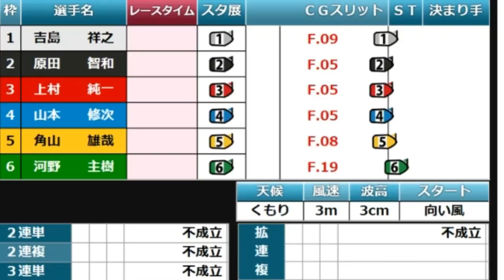2018 / 2/ 5 宮島競艇 思わず切ない声を上げる実況。これって全員非常識Fで帰郷？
2018 / 2/ 5 宮島競艇　思わず切ない声を上げる実況。これって全員非常識Fで帰郷？